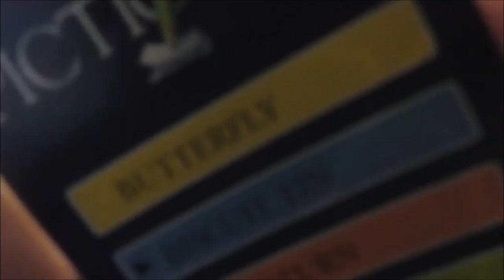LETS PLAY: PICTIONARY!!!!!!!!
Quality content!!! ty Carl and Hugh for featuring
LINKS!